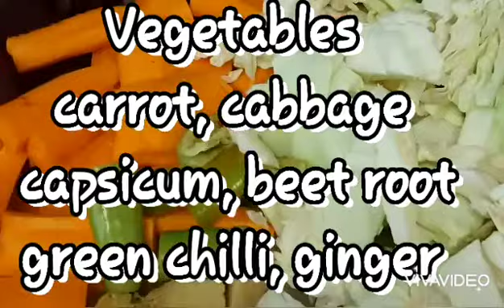CRISPY & CRUNCHY MIX VEGETABLE PAKODA//HEALTHY RECIPE// JAYJALA